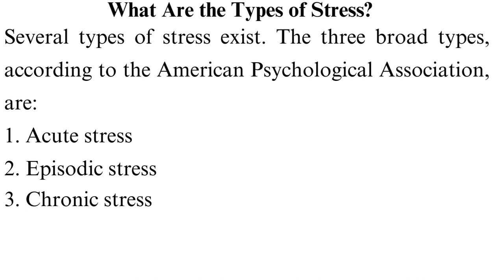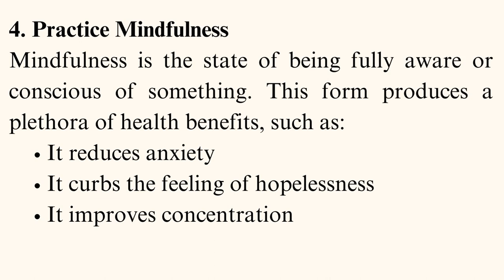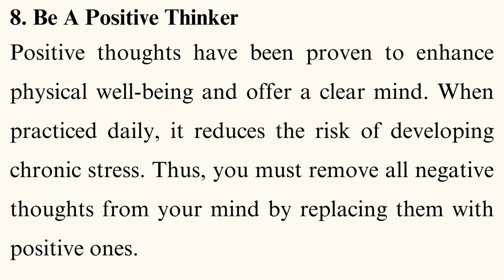How to Manage College Stress for Students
Check out our video on How to Manage College Stress for Students 😞🚀

Are college stress and overwhelming deadlines starting to take a toll on your well-being? Don't worry, we've got your back! In this video on how to manage college stress for students, we're diving deep into the art of stress management for college students, giving you the tools and strategies you need to conquer those demanding academic years with confidence and ease.

To get direct to the point you are more interested in follow the time code below⏲:

00:00:00 Intro
Introduction to college stress and how to manage college stress

00:00:32 Types of Stress 😞😞
Various type of stress, there are three types of stress as per the American psychological association.

00:01:29 Managing student stress 😥😥
To manages college stress students should have enough sleep.

00:01:57 Eat Well 🥗🥗
To fight stress students should eat well by having a balanced diet.

00:02:14 Exercise 🏊🏻‍♀️🏊🏻‍♀️
Various studies have shown that being physical active can help in reducing stress among college students.

00:02:39 Mindfulness
Practice mindfulness, this is a state of being fully aware or conscious of something.

00:03:02 Time-management
Time can be caused by poor time management skills to avoid this manage your time effectively.

00:03:18 Journal
Journaling is therapeutic, it can help you in discovering stressors quickly.

00:03:40 Find Support
Seek for support of family, friends, and professionals when seeking for support be honest and explain everything to someone you trust.

00:03:55 Positive Thinking
Positive thoughts can help in enhancing physical wellbeing it also helps in offering a clear mind which can help in reducing the risks of developing chronic stress.

00:04:15 Recreation
Find a recreation activity can help fight stress.

00:04:27 Seek Help
Reach out for help when you feel you are developing bad stress.

00:05:01 The End 🔚